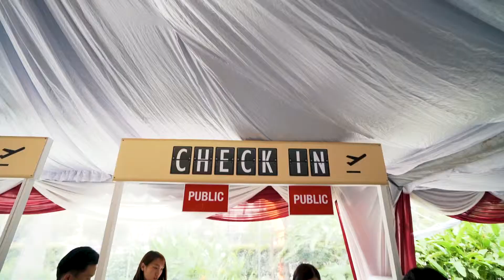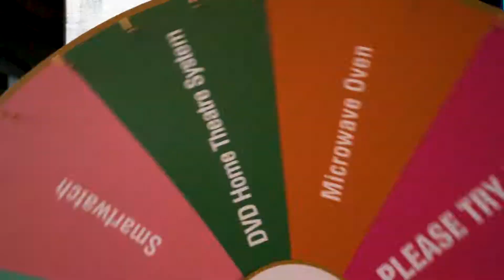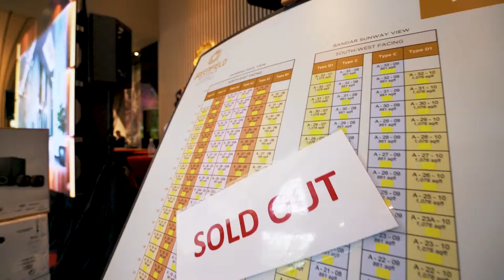Greenfield Residence Tower C Launch Event